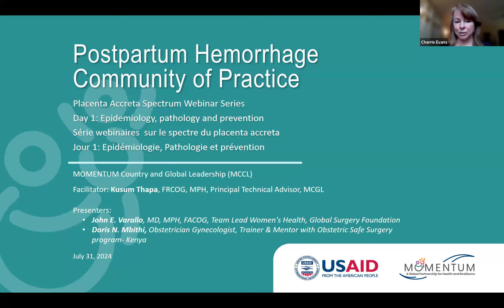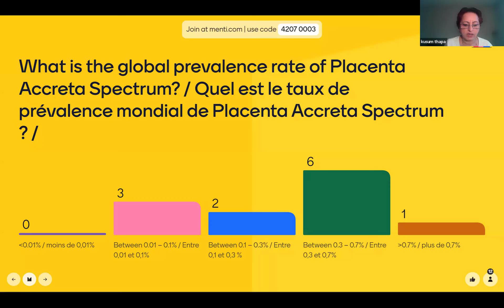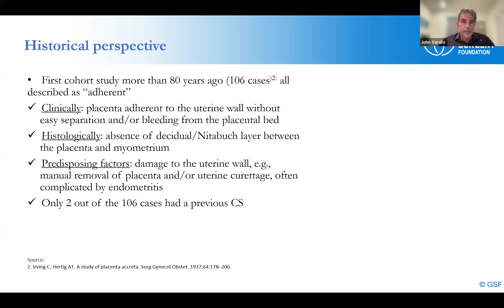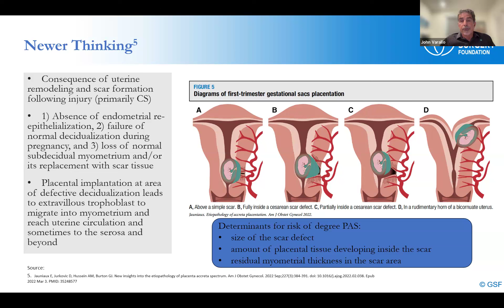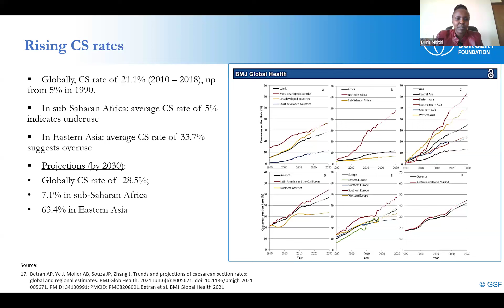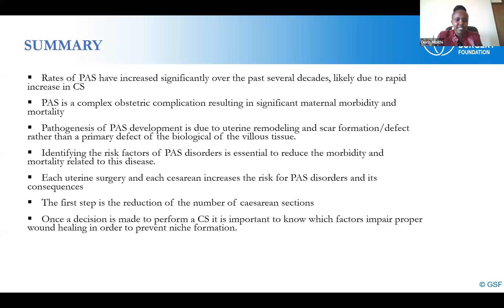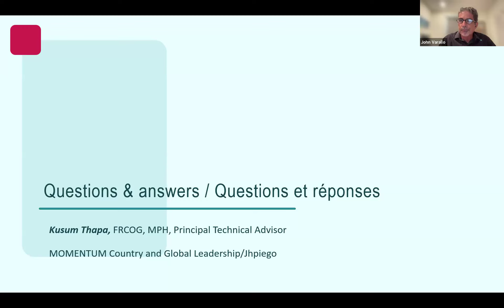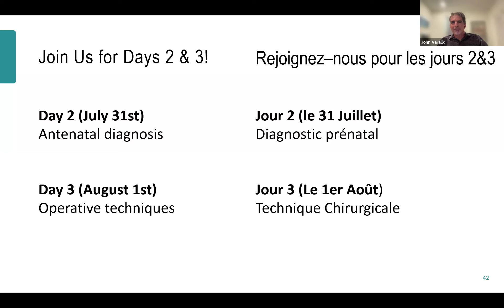Placenta Accreta Spectrum Webinar Series Day 1: Epidemiology, Pathogenesis, and Prevention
The Postpartum Hemorrhage Community of Practice (PPH CoP) hosted a three-day webinar series focused on Placenta Accreta Spectrum (PAS). The Day 1 (July 30, 2024) event focused on PAS epidemiology, pathogenesis and prevention. The webinar was held in English with simultaneous French interpretation.